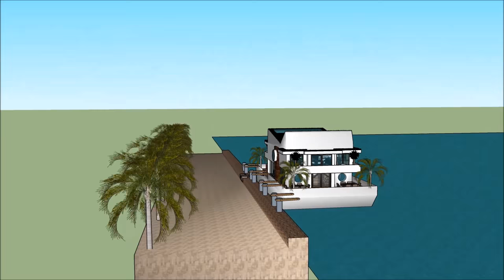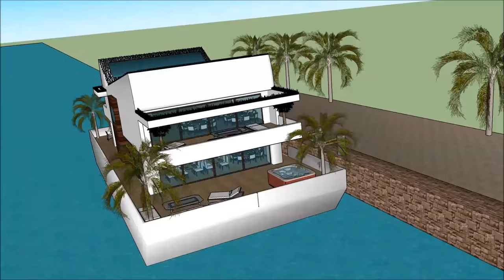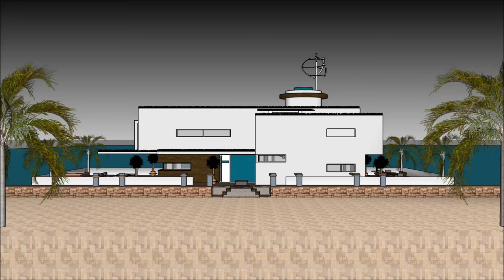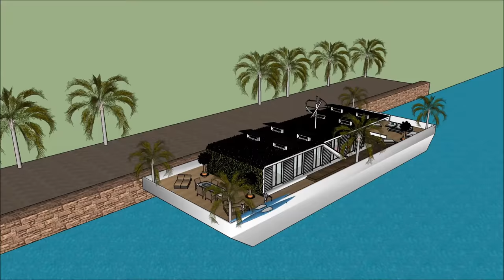హౌస్ ప్లాట్ ఫ్లోటింగ్ విల్లా, పడవ కు ఫ్లోటింగ్ హౌస్ ఫ్లోటింగ్ హౌస్ ఫ్లోటింగ్ భవనం యాచ్ షౌకల్, హౌస్ ప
హౌస్ ప్లాట్ ఫ్లోటింగ్ విల్లా, పడవ కు ఫ్లోటింగ్ హౌస్ ఫ్లోటింగ్ హౌస్ ఫ్లోటింగ్ భవనం యాచ్ షౌకల్, హౌస్ ప హౌస్ పడవ జీవిత నాణ్యతను కొనసాగించడానికి తయారు చేయబడింది హౌస్ డిజైన్ హౌస్ ప్లాన్, ఫ్లోటింగ్ విల్లా పడవకు ఫ్లోటింగ్ హోమ్ ఫ్లోటింగ్ హౌస్, ఫ్లోటింగ్ భవనం, యాచ్, నౌక హౌస్ పడవ ఇంటిని
@ ఒక విపరీత బార్జ్ హౌస్ బోట్ @ విపరీత వినియోగదారుడు పడవ హౌస్ పడవను అద్దెకు ఇవ్వడానికి సిద్ధంగా ఉంది హౌస్ డిజైన్ హౌస్ ప్లాన్, ఫ్లోటింగ్ విల్లా పడవకు ఫ్లోటింగ్ హోమ్ ఫ్లోటింగ్ హౌస్, ఫ్లోటింగ్ భవనం, యాచ్, నౌక హౌస్ పడవ ఇంటిని

హౌస్ ప్లాట్ ఫ్లోటింగ్ విల్లా, పడవ కు ఫ్లోటింగ్ హౌస్ ఫ్లోటింగ్ హౌస్ ఫ్లోటింగ్ భవనం యాచ్ షౌకల్, హౌస్ ప కింద మూడు అంతస్థు ప్రణాళికలు ఇది కింద బేస్మెంట్ కలిగి ఉంది, ఇది అద్దెకు అవసరమైన అన్ని సదుపాయాలను కలిగి ఉంటుంది. హౌస్ బోట్ బార్జ్ ఒక ఏకైక ఆధునిక సమకాలీన రూపకల్పనను కలిగి ఉంది, ఇది ఏకైక నిర్మాణ లక్షణాలతో ఉంది. ఇది బే యొక్క అందమైన దృశ్యంతో దాని సొంత కుర్చీని కలిగి ఉంది.